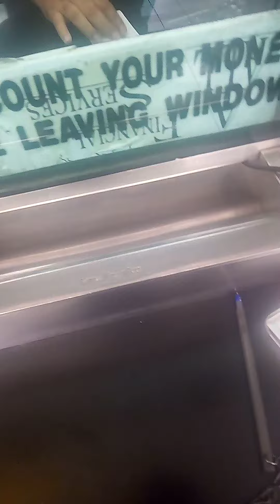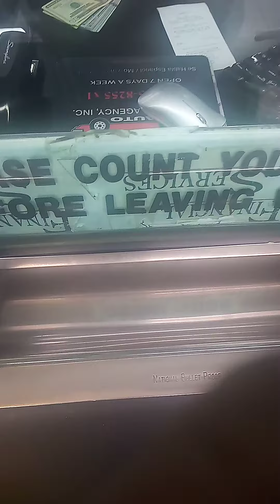swiper fox🦊 spf coin.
plmg live live no/cap 1 up gang
no luv lost
sign up for coin